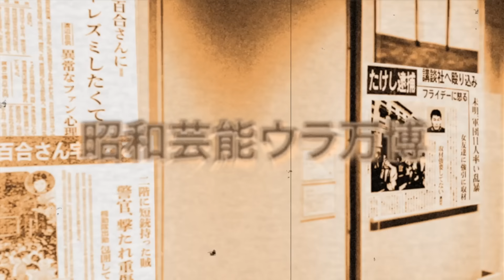中村靖日が突然この世を去った死の真相…亡くなる直前の晩年の様子や彼女の正体に驚きを隠せない…！『運命じゃない人』で活躍した俳優が独身を貫き続けた３つの理由に一同驚愕…！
今回は、中村靖日さんについてご紹介します。